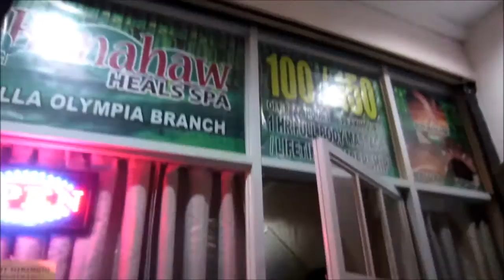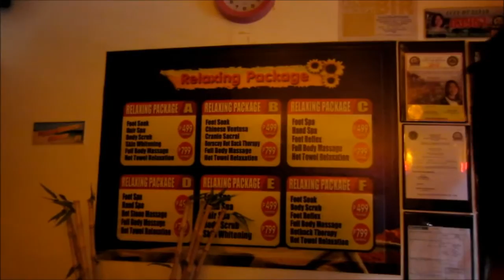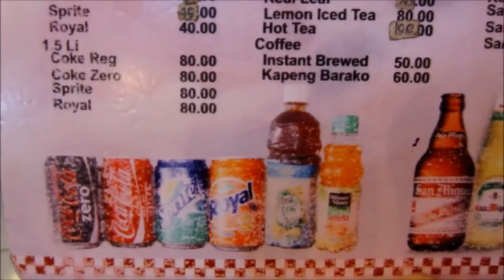Vlog: SPA HOPPING! - June 21, 2015